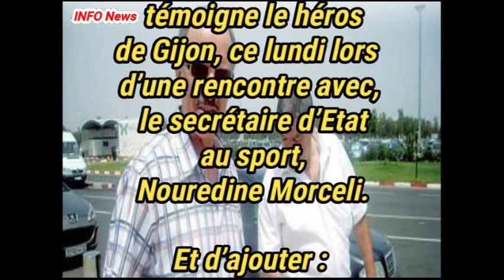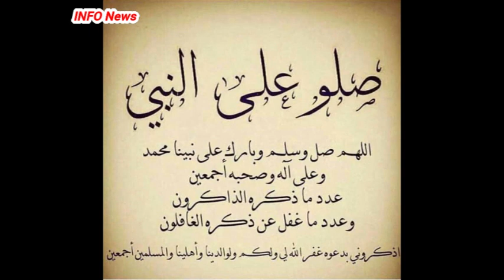L’ex entraineur de la JSK Khalef Mahiédine déclare sa flamme au président Tebboune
C’est un soutien de poids que vient de recevoir le président de la république, Abdelmadjid Tebboune, de l’une des personnalités les prestigieuses du mouvement sportif national.